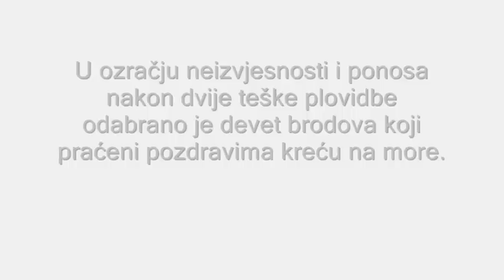Rota Palagruzona 2010.wmv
Rota Palagruzona 2010 - plovidba od Komiže do Palagruže